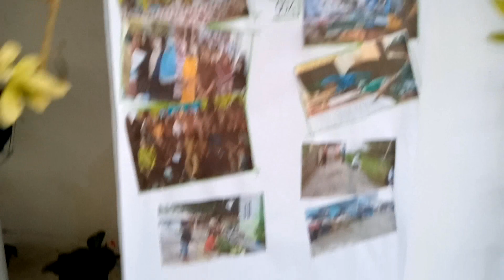tanam Bunga dengan berbagai macam jenis spesies di halaman rumah - kasih makan Ikan Mas di kolam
Tempat Untuk Santai / Rilex Sambil Lihat Bunga Bunga Serta Ikan Mas Yang Ada Di Kolam,,
Di Rumah Ini sangat Banyak Bunganya Dari Beragam Spesies,,